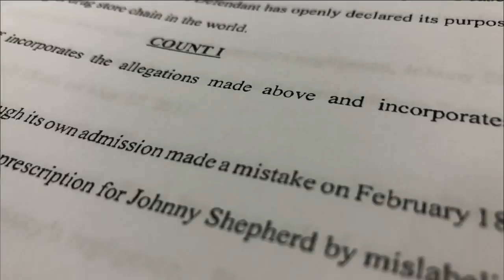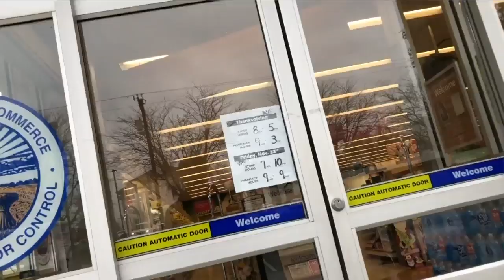New reporting requirements in effect regarding prescription errors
Ohio pharmacists required to report prescription errors following Exclusive 5 On Your Side Investigation.